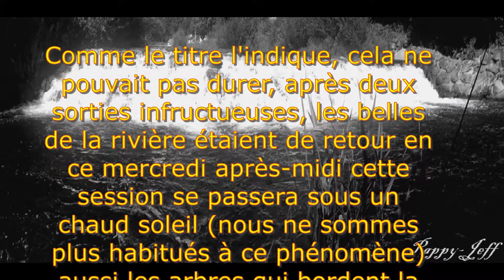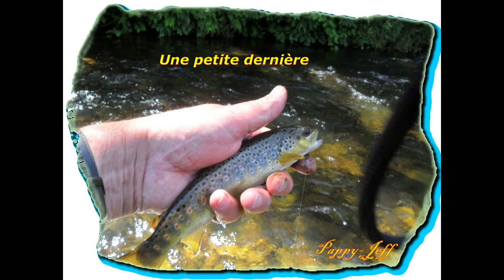Cela ne pouvait durer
Une belle seisson pêche
Certainement la plus belle de la saison
dans la vallée de la Thur